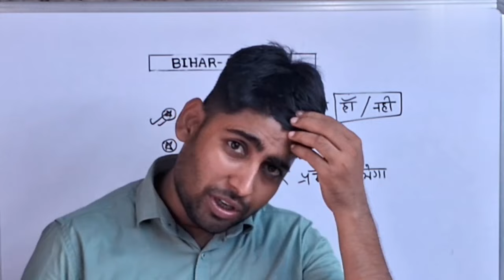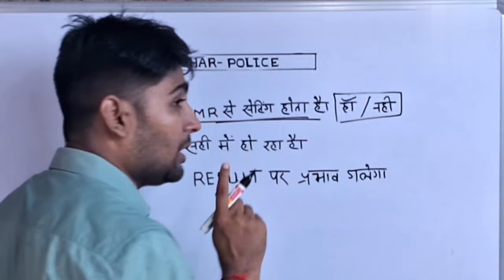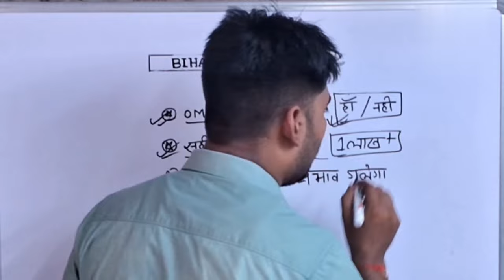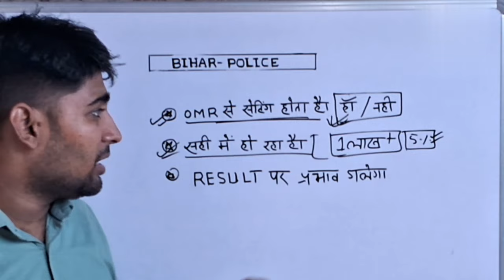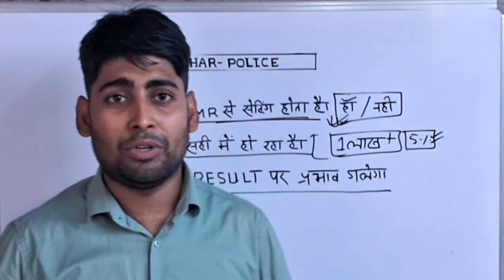CUT-OFF 2024-Bihar police cutoff2024ll Bihar police cutoff, Bihar police result 21391ll bihar police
Bihar police cutoff 2024march Bihar police cutoff ll Bihar police cutoff 2024 Bihar police result. 🔴:- MENSURATION 3D RRB-NTPC 2021 l MENSURATION l 2D&3D BY-MANISH SIR

Hello student  Mai Manish kumar aaj ke is video me btane wala hoo ki RRB & NTPC me poochne wale,mensuration  Chapter ka sara  Numerical problem is video me solve krenge so, video ko start krte hai bina koi deri ke

🔴 My related video link is :-

RRB NTPC me kya kya question aayegaa 2021 me, solved paper RRB & NTPC, solved paper of RRB & NTPC by manish sir, Kaisa sawal rhegaa RRB and NTPC ke exam me, RRB & NTPC exam analysis all tutorial